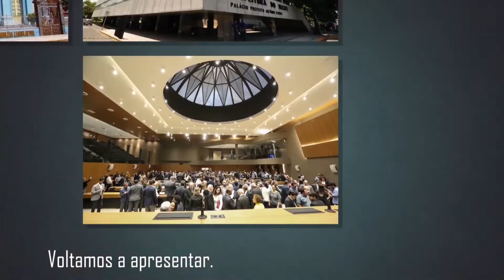O PROGRAMA PAINEL POLÍTICO COM DANIEL COELHO - BLOCO 2